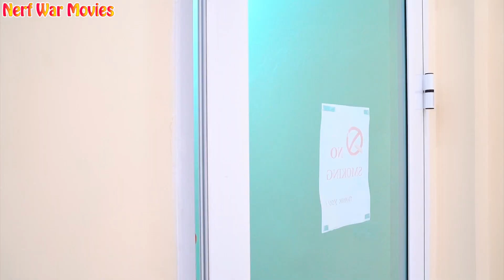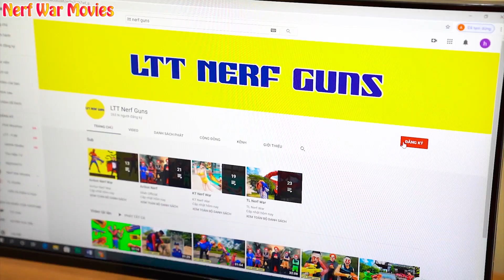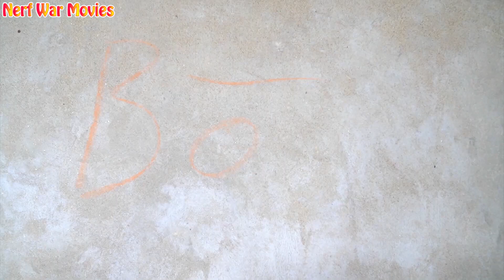Nerf War Movies: Team SEAL X Warriors Nerf Guns Fight Criminal Group Defeat FAKE Spiderman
The masked criminal group broke in to taasnc him and impersonated team superhero

Credit :
Animator- Thai
Sound maker : Huyen

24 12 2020 t1 Kiên Thái peo   HULK QUÁI VẬT 100% SPIDERMAN